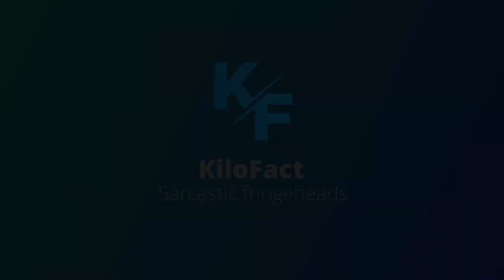Deep Sea Monster - Sarcastic fringehead: The fish that fights with a kiss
Sarcastic fringehead: The fish that fights with a kiss
The sarcastic fringehead is a deep-sea creature that lives off the west coast of North America.
A type of blenny, the sarcastic fringehead is recognizable by its brown-grey coloring with patches of red or green. They have disproportionally large heads and jaws and long, slender bodies.
These fish grow to an average of a foot in length and have terrible tempers, which often result in "mouth wrestling" matches over turf. They live up to 6 years. They’re creepy and also really, really weird.

The sarcastic fringehead may not be the fastest, biggest or cutest fish in the sea, but it deserves recognition for its aggressive demeanor and accompanying name.